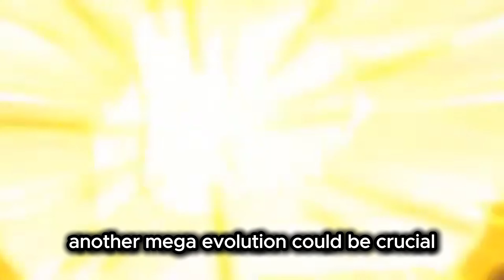Stop hating on Charizard...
In This video I explain my reasons why I believe that Charizard needs to get a 3rd Mega Evolution in Pokémon Z-A

Enjoy y'all :) and thanks a lot for the support.

I make Pokémon videos, such as Legends: Arceus, Brilliant Diamond, Pokémon Go, shiny hunting, top 10s, rankings. So, if you're any type of Pokémon fan you might find a video to enjoy!